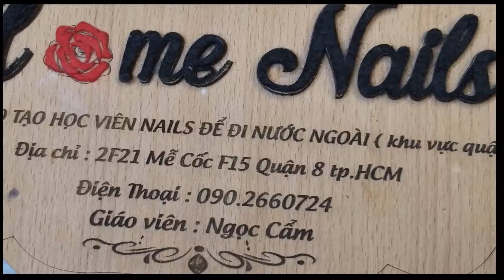DẠY VẼ PHONG CẢNH TẬP 1